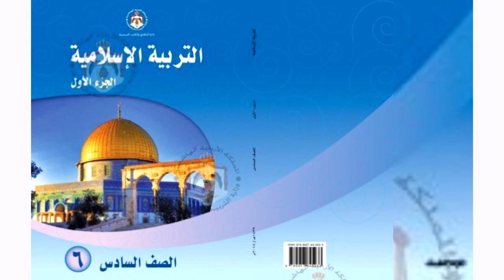التربية الإسلامية | الصف السادس – الدرس الثاني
منهاج الصف السادس للمكفوفين | الصف السادس - الفصل الأول – التربية الإسلامية  – الدرس الثاني